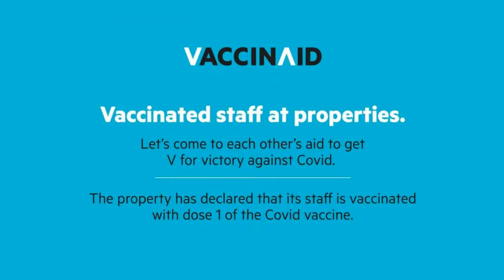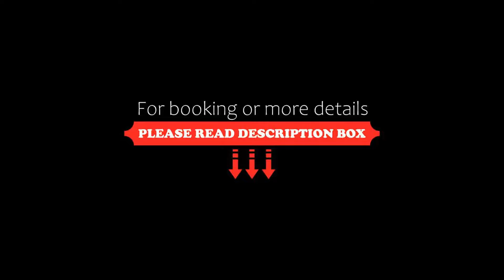Vaccinated Staff Capital O 81232 Hotel Shiv Vilas, Jaipur, India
About Property:
You're eligible for a Genius discount at Vaccinated Staff - Capital O 81232 Hotel Shiv Vilas! To save at this property, all you have to do is sign in.
Situated in Jaipur, within 100 m of Sindhi Camp and 2.2 km of Nahargarh Fort Palace, Vaccinated Staff - Capital O 81232 Hotel Shiv Vilas features accommodation with a restaurant and as well as free private parking for guests who drive. This 3-star hotel offers a shared kitchen. The property is...
Property Type: Hotel
Address: 27, Bus Stand,27, Station Road near sindhi camp , vivek nagar, Sindhi Camp, Jaipur Tehsil, Jaipur, Rajasthan, Jaipur, 302006 Jaipur, India
Searching For
1. Vaccinated Staff Capital O 81232 Hotel Shiv Vilas - Jaipur - India
2. Vaccinated Staff Capital O 81232 Hotel Shiv Vilas - Jaipur - India Address
3. Vaccinated Staff Capital O 81232 Hotel Shiv Vilas - Jaipur - India Rooms
4. Vaccinated Staff Capital O 81232 Hotel Shiv Vilas - Jaipur - India Amenities
5. Vaccinated Staff Capital O 81232 Hotel Shiv Vilas - Jaipur - India Offers and Deals
Audio Credit:
Track Title: Reasons To Hope
Artist: Reed Mathis